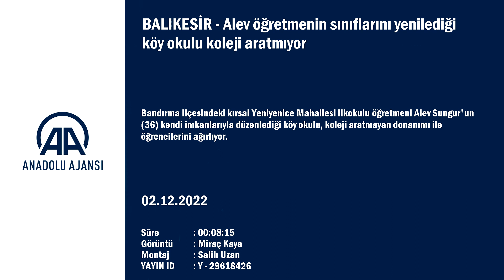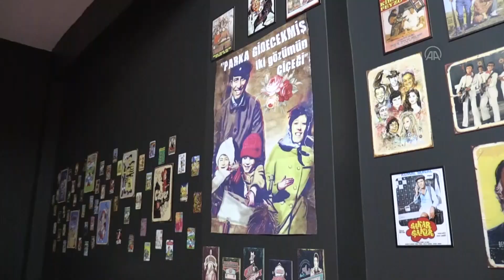BU KÖY OKULU KOLEJLERE TAŞ ÇIKARIYOR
Bandırma'ya bağlı Yeni Yenice Mahallesi'ndeki ilkokulun öğrencileri, öğretmen Alev Sungur'un çabasıyla derslikleri yenilenen okullarında eğitim görüyor, sinema ve jimnastik salonunda vakit geçiriyor